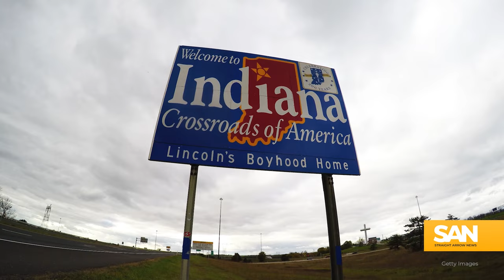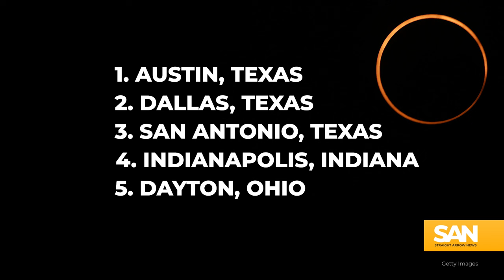Total solar eclipse means big business for US with Indy racing to be top spot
Indianapolis, Indiana, is known for many things: the Indy 500, being the birthplace of actor Brendan Fraser and talk show host David Letterman, and the home of the Peyton Manning-led Super Bowl XVI champion Colts. But now the town whose nicknames include Circle City and the Crossroads of America is seeking a new title: the Eclipse Capital of the Midwest.